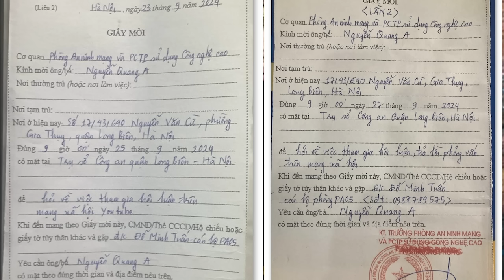Thăm Cuba, tìm về nguồn cội Cộng Sản man rợ, Tô Lâm gởi thông điệp gì?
Tô Lâm đến Mỹ thì hô hào về một chính sách “đổi mới”, để Việt Nam tiến lên, nhưng sau đó, ông lại tìm đến cội nguồn Cộng sản man rợ.

Xem bài chi tiết tại:
Hoặc: